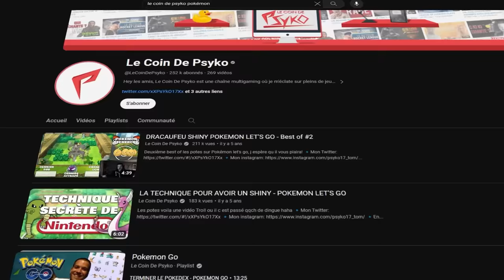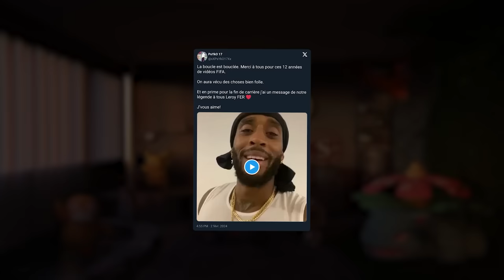C'est la fin.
Merci à tous pour ces 12 années de vidéos FIFA.
J’vous aime !

Pour ma nouvelle aventure et mon nouveau rêve, n'hésitez pas à venir sur ma boutique et suivre l'instagram de celle-ci !